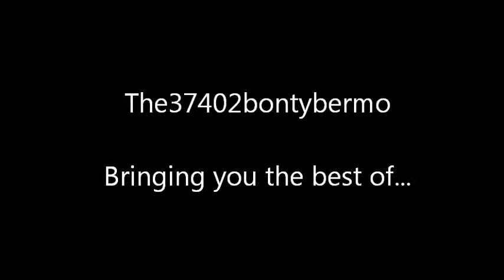Trains At Newport 15/06/13